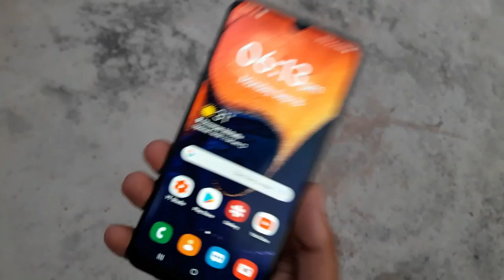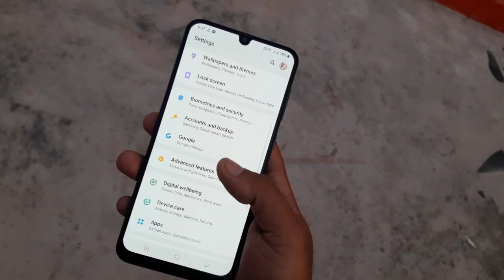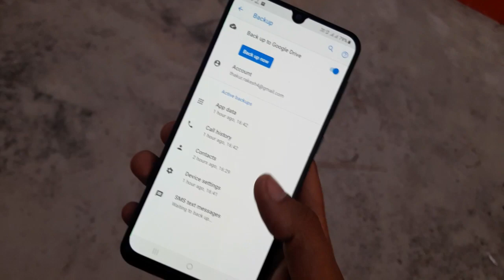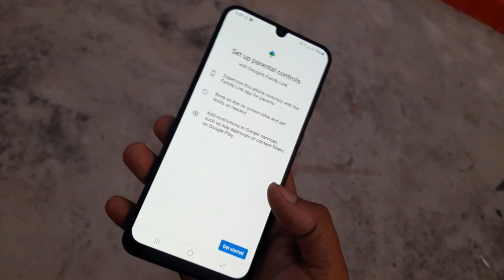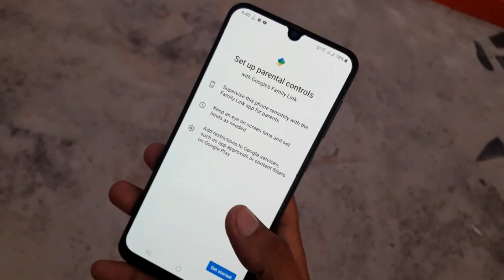You Missed these Amazing Hidden Feature || All Android devices